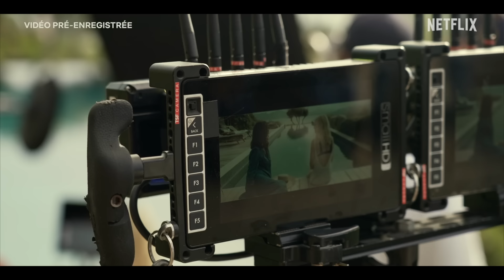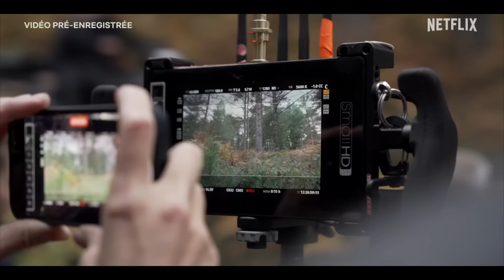Adèle Exarchopoulos et Mélanie Laurent sont des VOLEUSES ! (Making-of)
Mélanie Laurent (Carole), réalisatrice et actrice, nous raconte les coulisses du film Voleuses avec Adèle Exarchopoulos (Alex), Manon Bresch (Sam), Félix Moati (Clarence) et Philippe Katerine (Abner). Comment réaliser un film d'action et de comédie avec 3 femmes fortes, soudées et sensibles ? C'est le pari fou qu'elle s'est lancé (et qu'elle a réussi haut la main).

Le film Voleuses, c'est dispo.

TUDUM !

Lassée de la clandestinité, une voleuse professionnelle décide de se ranger… après une dernière mission de routine avec sa complice de toujours et une fougueuse nouvelle recrue.